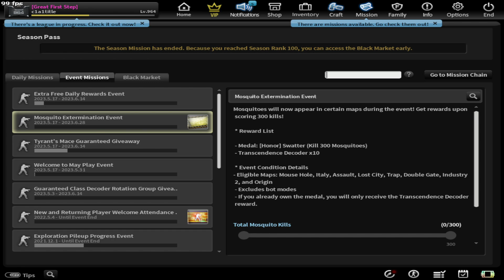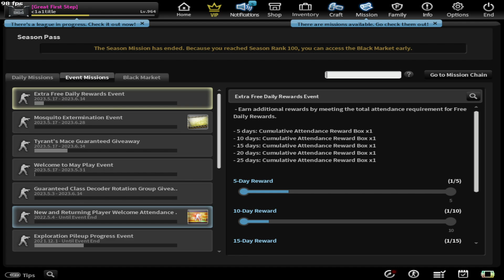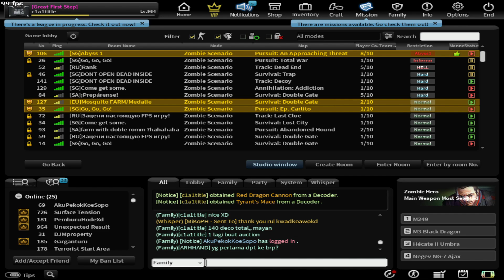Obtaining Tyrant's Mace [CSN:S]